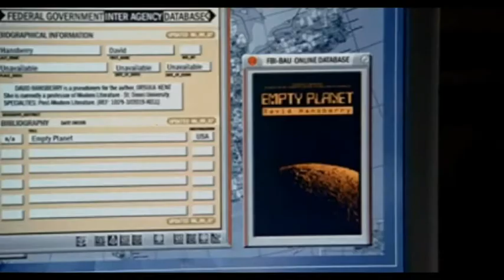Morgan and Garcia "id come for you so follow me"